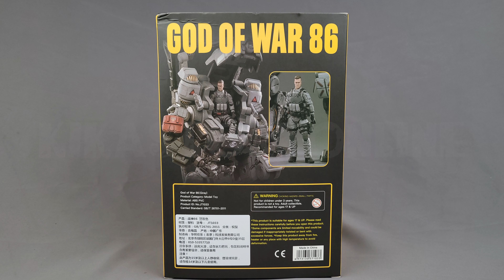God of War 86 Mech Action Figure - Grey Unboxing🎁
0:00   Outer Box Display
0:06   Main Body Display
0:41   Movable Range
2:47   Accessories Display
4:51   Posture

Product Features：
• 2.95 inches (7.50cm) soldier
• 8.66 inches (22cm) mech
• Made of plastic
• Highly articulated
• Figure fits into the mecha units
• Instructions may or may not include English translation